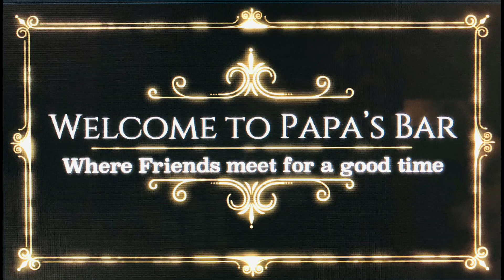Absolut Citron Vodka Review